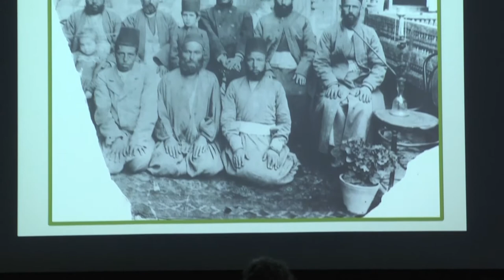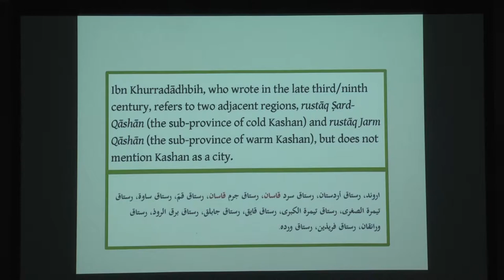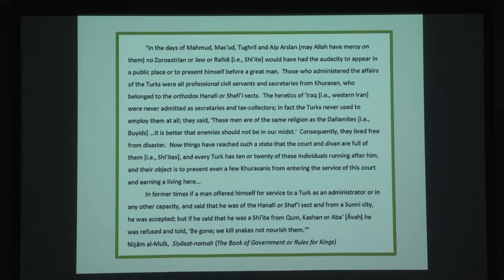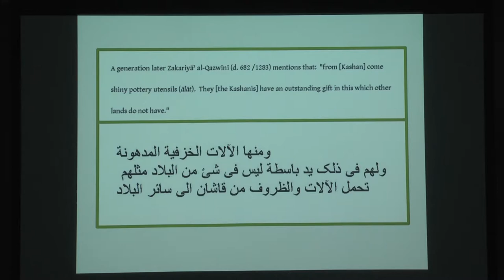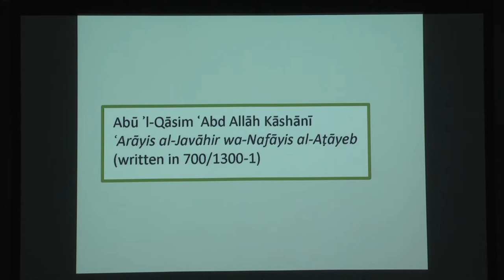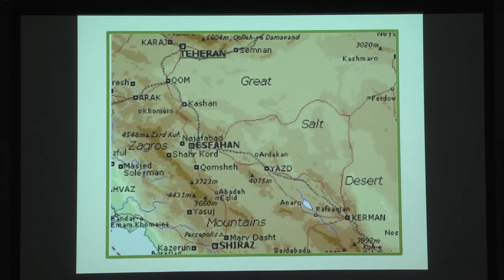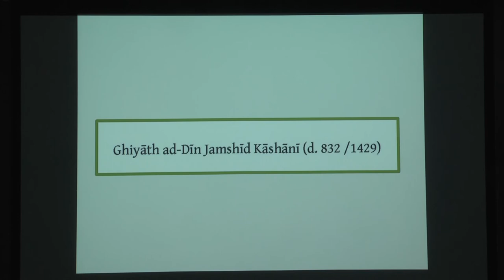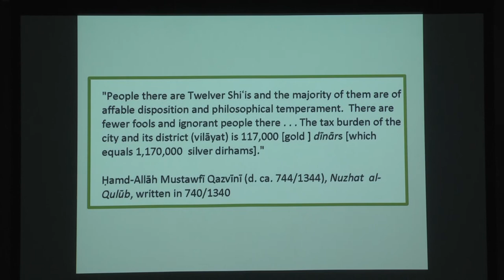“Medieval Kashan: City of Scholars and Artisans”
Roy Mottahedeh
Gurney Professor of History, Emeritus, Department of History, Harvard University
10/11/18